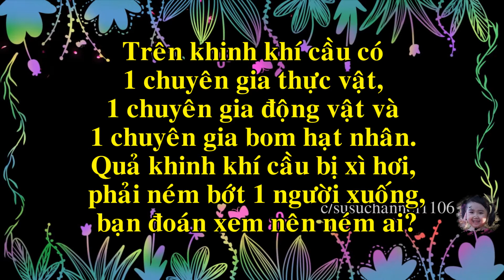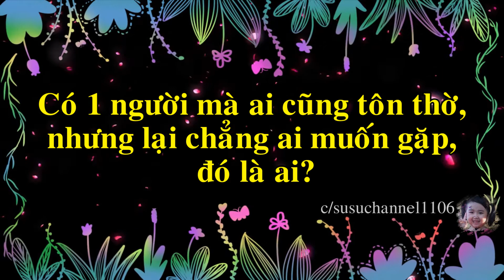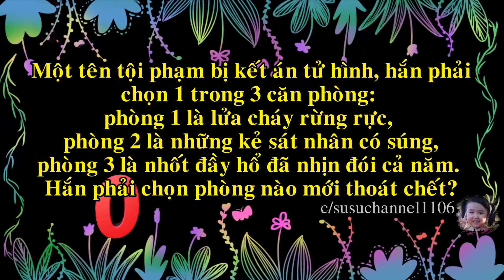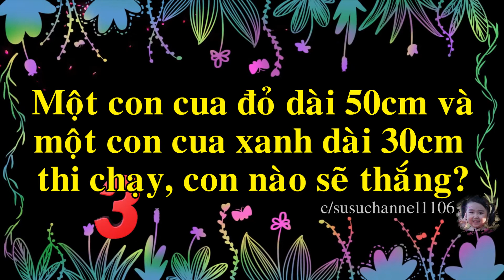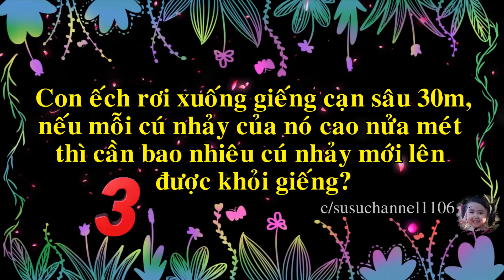Câu đố vui thông minh, hack não 32/ Câu đố Phần 32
Giải trí SS là kênh dành cho các bạn nhằm mục đích vui chơi và giải trí.
Love all...